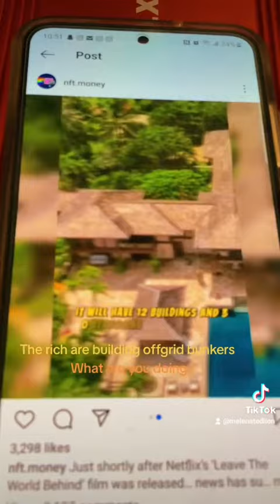The rich are buying offgrid land building bunkers ,they are storing food etc ,what are you doing !